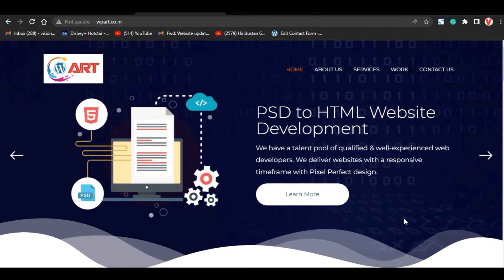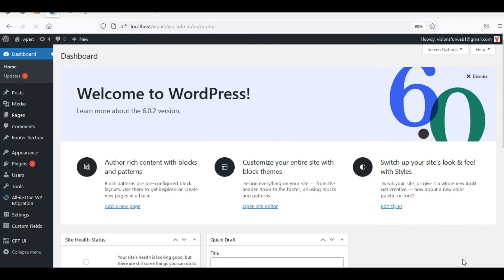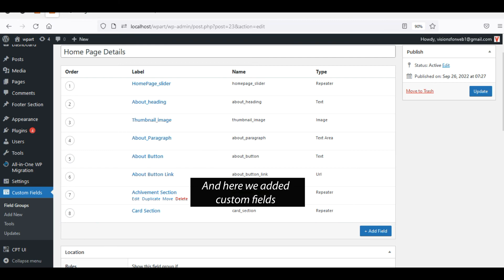2 - How to convert an HTML template into a WordPress theme with easy content update step by step.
1 - How to convert an HTML template / Website into WordPress with easy content update step by step.

In this tutorial series, You will learn, How to convert an HTML template/website into WordPress with easy content update step by step.

Below are the most steps you need to follow it.

A - Install XAMPP on Windows
B - Create a WordPress Child Theme
C - Convert HTML Header Slider Into WordPress Custom Code with ACF Plugin.
D - Convert About Text Section Into WordPress Custom Code with ACF Plugin.
E - Convert Number Section Into WordPress Custom Code with ACF Plugin.
F - Convert Card Section Into WordPress Custom Code with ACF Plugin.
G - Convert Carousel Slider Into WordPress Custom Code with ACF Plugin.

In this part of the complete WordPress tutorial for beginners step by step in Hindi, you will learn how to install WordPress in XAMPP in Hindi.

You will learn how to download the file from a trusted source and how to install WordPress locally. You should always download the latest version for your system.

You will get to know about creating folders in WordPress. The account setup on WordPress is also discussed in detail in this installation process video.

Get to know about the folders with the files and where to install the XAMPP in a system. The complete control panel is also explained in this video.

Our trainer will take you through the practical implementation so you can understand it precisely.

"All in one Coder" is a leading Web, Mobile App &  Digital Marketing company, and institute in India.

👉For Digital Marketing services (Brand Building, SEO, SMO, PPC, SEM, Content Writing), Web Development, and App Development solutions, visit our

👉Want to learn new skills and improve existing ones with in-depth and practical sessions? Enroll in our advanced online courses now and make yourself job-ready

| Thanks |